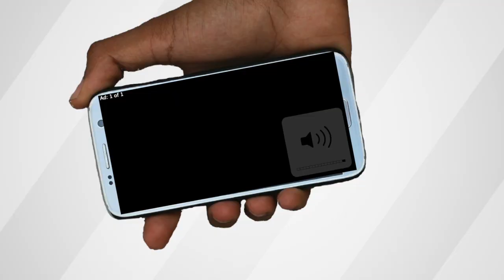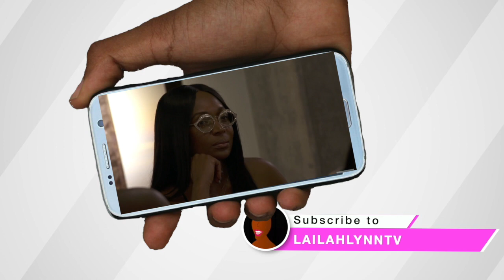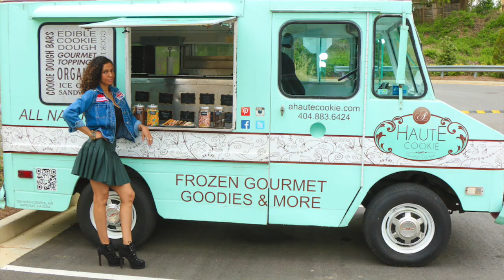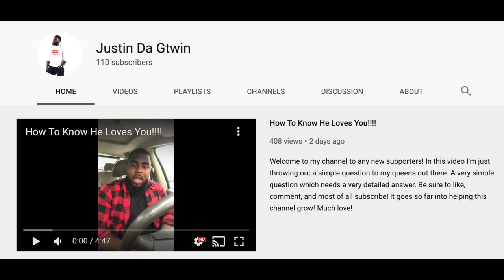Kenya Moore Hints Tanya Sam's Fiance Was UNFAITHFUL To Her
On the next episode of The Real Housewives of Atlanta Kenya Moore hints that Tanya Sam's fiance, Paul Judge, has been unfaithful to Tanya.